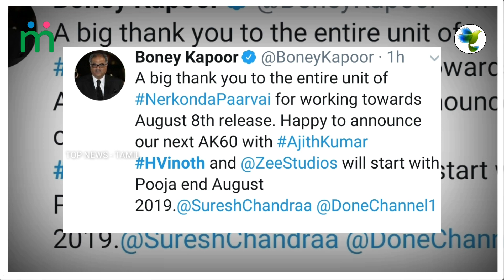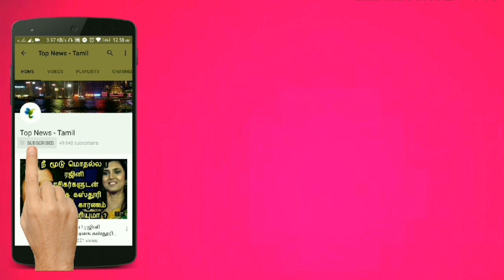THALA 60 - Official Update | Jhanvi Kapoor to Debut in Tamil | Nerkonda Paarvai | Ajith 60| H.Vinoth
THALA 60 Official - First Look & Pooja Date Announced | Ajith Kumar, Boney Kapoor | H. Vinoth, Yuvan

Nerkonda Paarvai - VAANIL IRUL Song | First Single | Ajith Kumar, H. Vinod | Yuvan

Thala 60 Official - Ajith Role Revealed | Thala Ajith | H. Vinoth | Boney Kapoor | Ajith 60